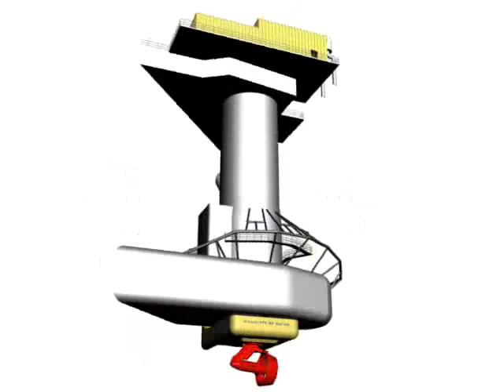HiLoad APU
Beskrivelse